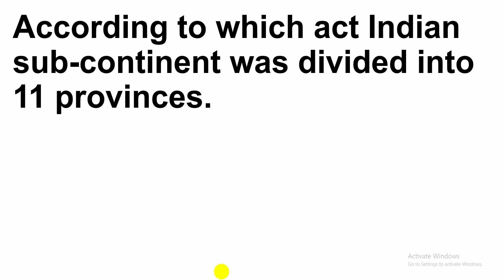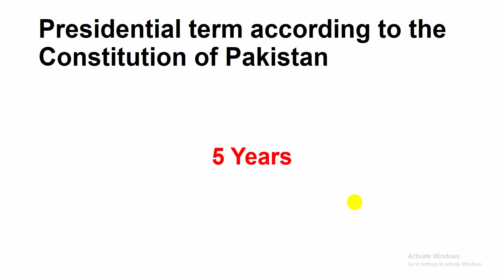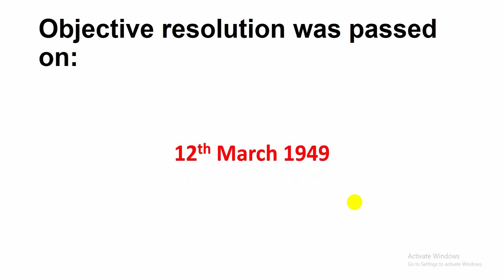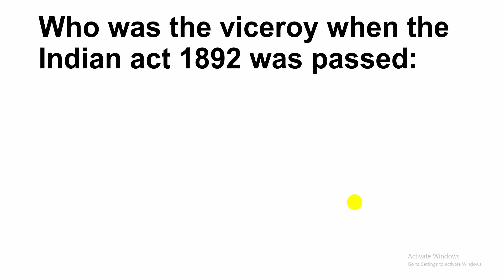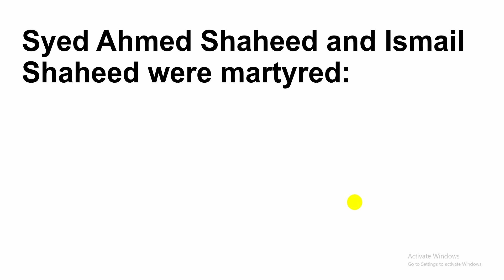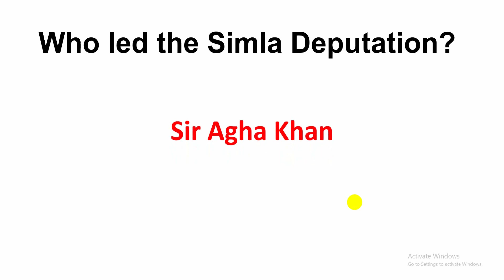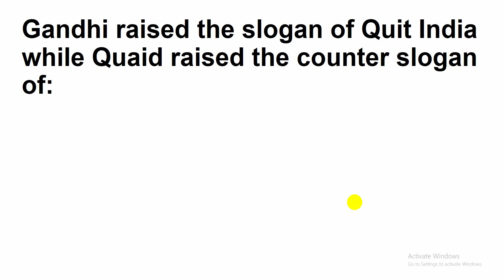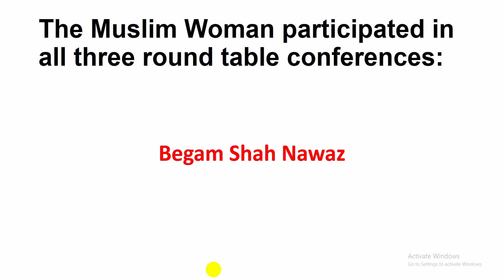Most Important Repeated MCQs of Pakistan Studies in Urdu || CSS || PMS || PPSC || FPSC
This video includes the IMPORTANT Mcqs of Pakistan Studies with Explanation.
Here I want to make a correction that Pakistan Resolution was presented on 7th Mar1949 and was approved on 12th Mar 1949